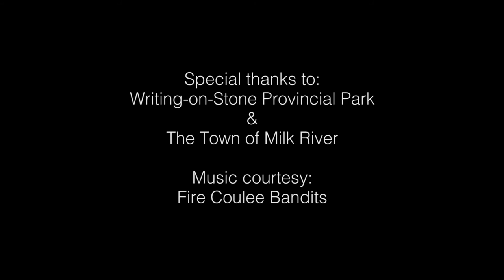Paddling the Milk River